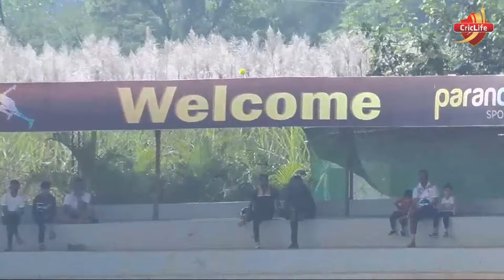Sumit Naik Batting | 54 runs 16 balls | Malinagar Chashak 2024 | Dehugaon